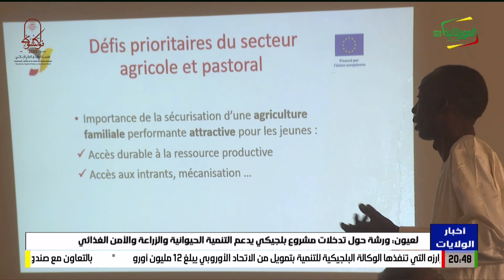لعيون: ورشة حول تدخلات مشروع بلجيكي يدعم التنمية الحيوانية والزراعة والأمن الغذائي